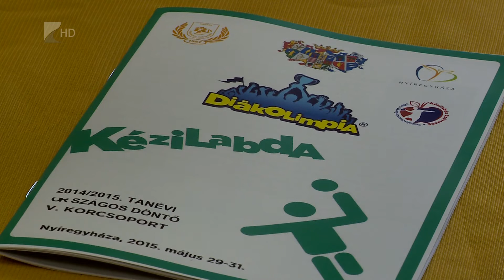Diákolimpiai döntő - Kölcsey Tv